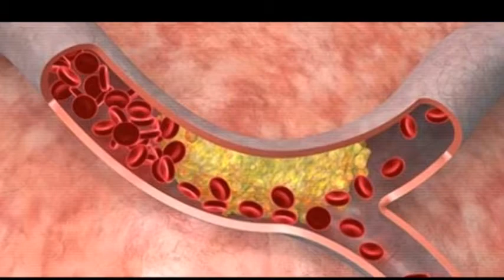गर्मियों में बेल के शरबत के अद्भुत फायदे और घर पर बनाने का तरीका || Ayurveda Home Care